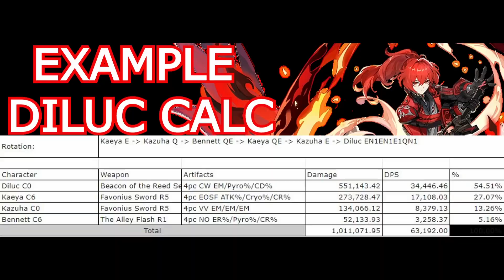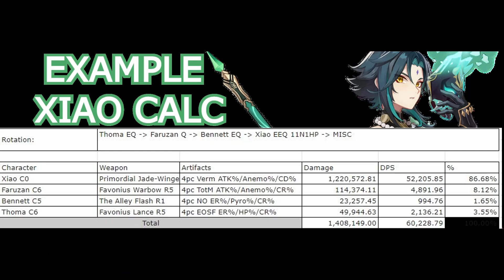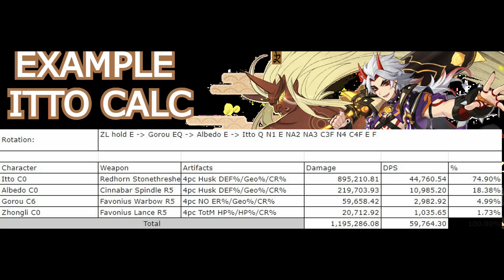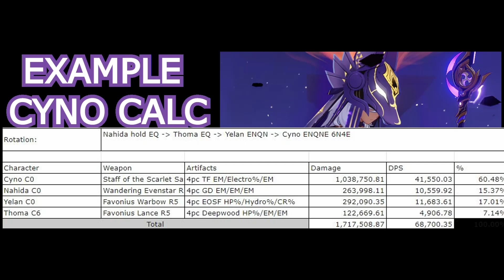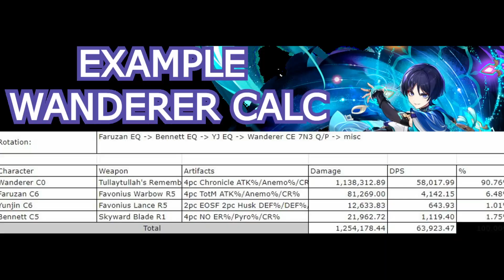Are the Male DPS in Genshin ACTUALLY WORSE than the Females?